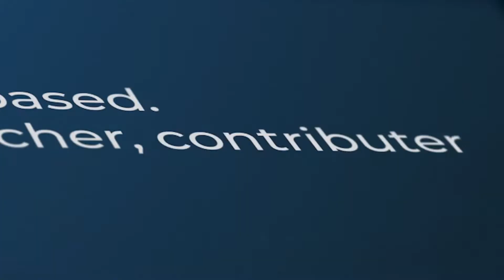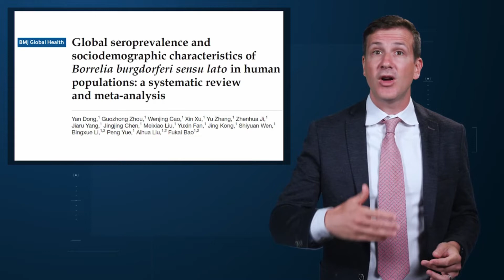Lyme Disease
As the weather gets warmer and the ticks get bolder, I have Lyme Disease on the brain.